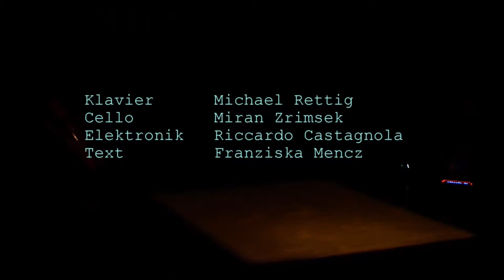Silence - Georges I. Gurdjieff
Eine Bearbeitung von  Georges I. Gurdjieff - Hymns, Prayers and Rituals
Klavier: Michael Rettig, Cello: Miran Zrimsek, Elektronik: Riccardo Castagnola, Text Franziska Mencz